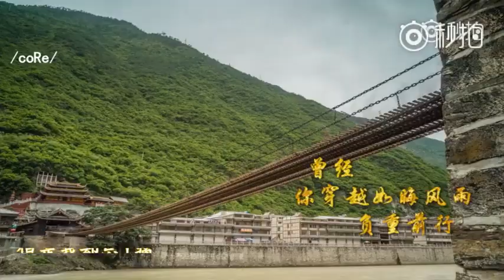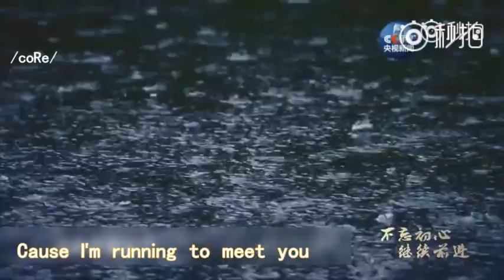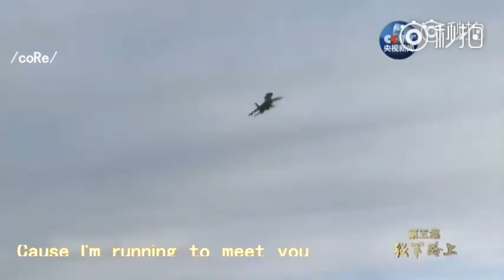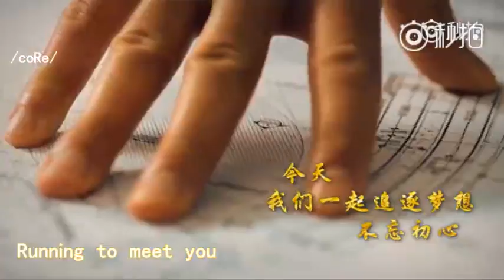171023 不忘初心，方得始终。中国，加油。 许魏洲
Cr: @许魏洲的coRe
愿你披荆斩棘，磨砺成自己的榜样。不忘初心，方得始终。中国，加油。BGM《荣耀》@许魏洲ZZ  饭制视频，视频素材来往网络。